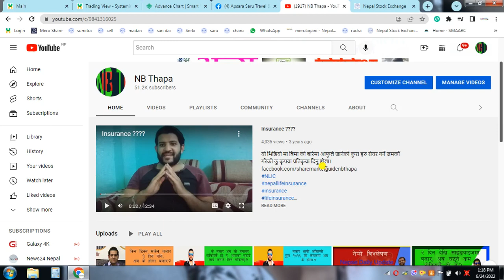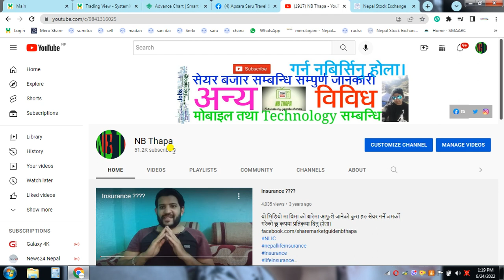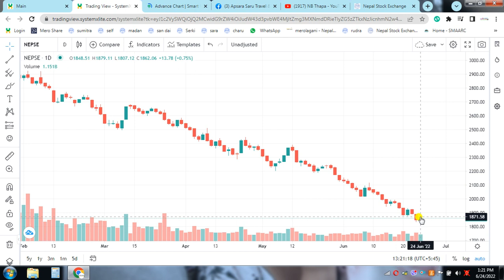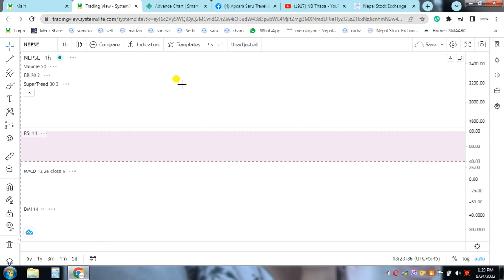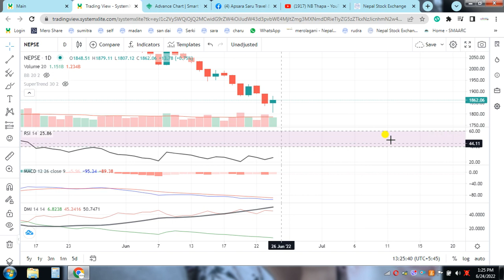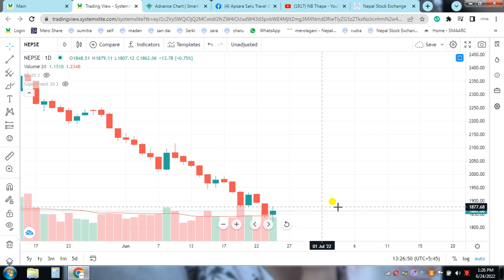Nepse Daily Update//Stock Analysis Nepal